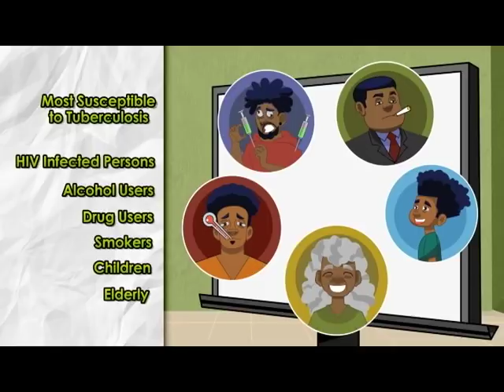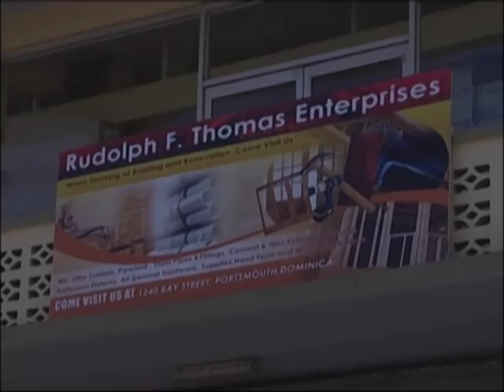News Thurs 10th May 2k18